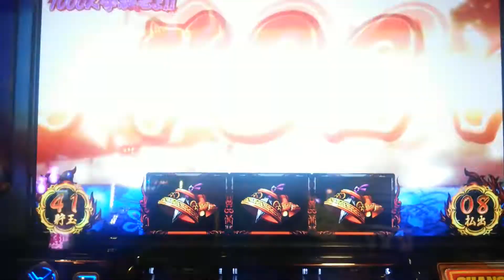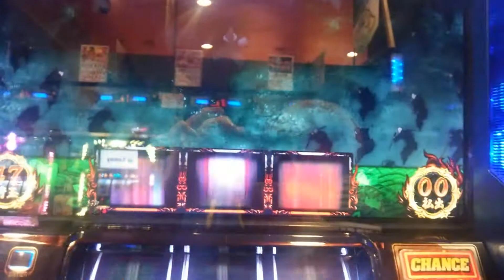【パチスロ】バジリスク ３ 絆 バジリスクチャンス アニメ スロット 名機